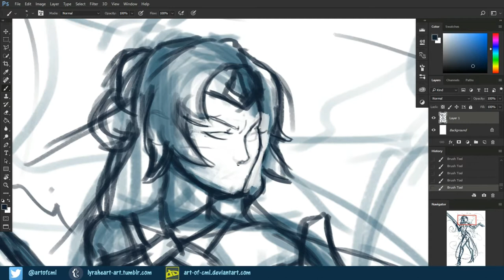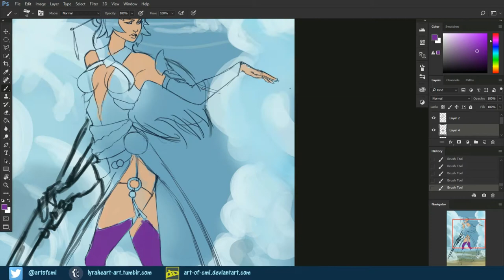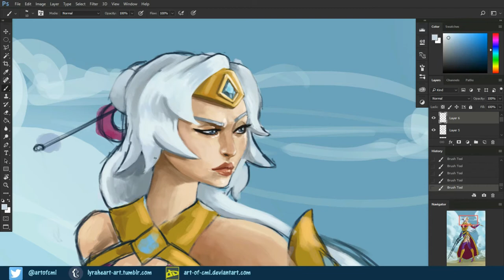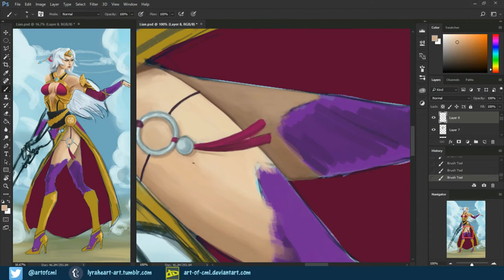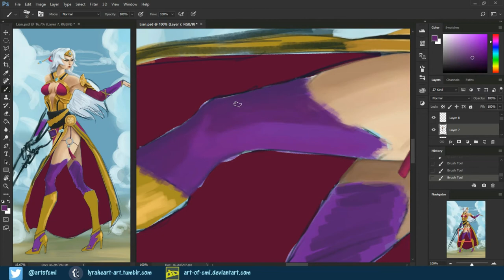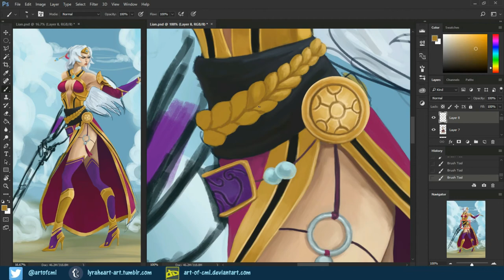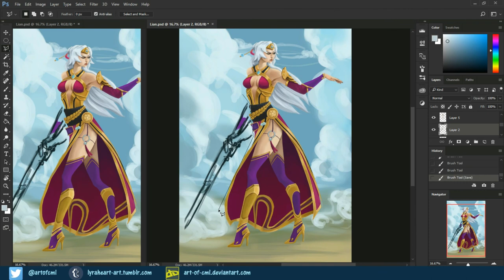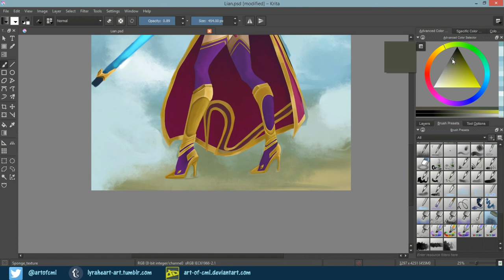Lian Speedpaint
Timelapse/Speedpaint of new damage champion Lian, from Paladins.
About 8 hours at x50 speed
Photoshop CC 2017 with finishing in Krita